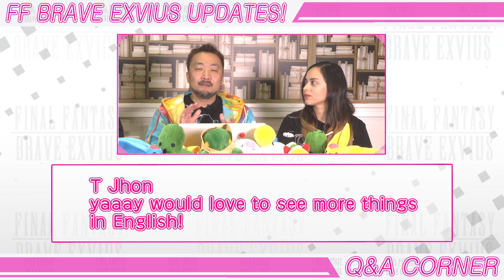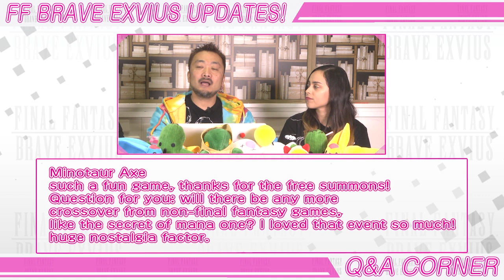【FFBE】 UPDATES! #5 FFXIV Raid Event & New Units【Global】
Global version Producer Hiroki and FFBE team Shaly and Dah Sol bring you the latest news!

1.      Raid Event Information 2:08
2.      New Units 5:22
3.      Q&A  7:37
4.      People’s Choice  ‹Favorite Units› 11:48
5.      Fan Art Information 16:09

★Come participate in our Fan Art Submission!